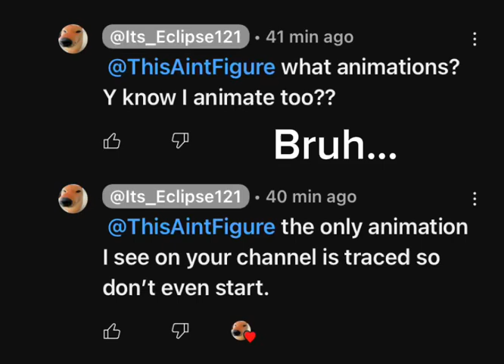How can you be this dum?!